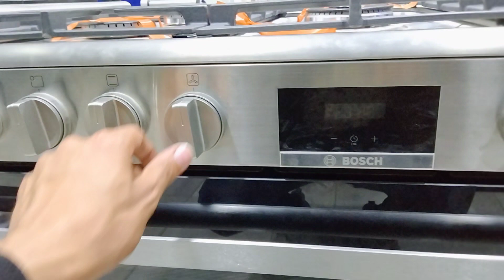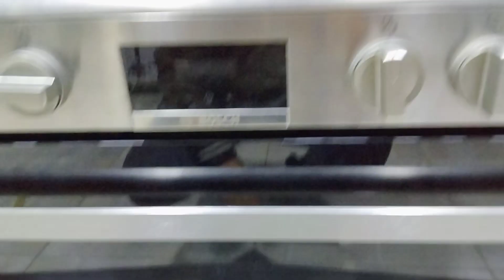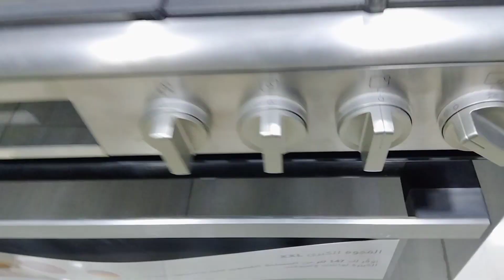أيهما أفضل بوتاجاز بيكو بروفيشنال ولا بوتاجاز بوش الجديد . تعالو نشوف الافضل بينهم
مزود بنظام الأمان الكامل حيث انه في حاله انطفاء الشعلة يفصل الغاز
جسم البوتاجاز من الاستيل المطفي الغير قابل للصدأ
حامل الأواني من الاستيل الغير قابل للكسر
يوجد به مروحه لتوزيع الحرارة داخل الفرن لضمان التسوية الجيدة
يوجد به مؤقت زمنى للتنبيه في حالة اكتمال الطهى
له مفتاح للشواية واخر للفرن ومن الممكن تشغيلهم في نفس الوقت
به العديد من برامج الطهى المختلفة
مقبض الفرن مصنوع من الاستيل المطفي
يوجد به عازل جيد للحرارة لعدم توصيل الحرارة الى المفاتيح اثناء تشغيل الفرن

فرن واسع
من مميزات بوتاجاز بيكو أنه يتميز بفرن رئيسى واسع  ليستطيع المستخدم استخدامه فى طبخ وشو مختلف الأطعمة براحة  ، فهو يعمل بكفاءة عالية وسهولة فى تشغليه وتوفير للوقت والجهد بسبب أن المساحة الكبيرة تساعد فى وضع أكثر من صينية أو أحجام كبيرة للوجبات مثل ديك رومى كبير .
تصميم رائع وعصرى
يتميز بوتاجاز بيكو بتصميمه الرائع فلا يوجد به اى حواف حادة ولا مسامير سواء فى فرنه أو فى الأبواب مما يجعل  تنظيفه سهل وسلسل وبمنتهى الأمان فلا يتسبب فى جرح يد المستخدم أثناء التنظيف  بخلافه تمتعه بلون اينوكس رائع وشاشة ديجيتال وواجهة من الاستانلس استيل فهو يضفي لمسة جمالية للمطبخ.
حوامل أواني زهر
من مميزات بوتاجاز بيكو أنه مزود بحامل أوانى حديد زهر متينة جدا لكى تجعل الأوانى بأعلى قدر من الثبات على البوتجاز ، بخلاف أن تصميمها الرائع يضيف لمسة جمالية فى مطبخك .
الاشعال الذاتي
يتميز بوتاجاز بيكو بوجود خاصية الأشعال الذاتي وهناك اشعال ذاتي فى مكانين زرار منفصل في يسار لوحة  البوتجاز الاستانلس واشعال ذاتى مدمج  بزراير البوتجاز ذات نفسها، وبمجرد لفه زر الفرن أو البوتجاز يعمل فورا
مستشعر أمان
من مميزات بوتاجاز بيكو انه مزود بمستشعر أمان لضمان الأمان الكامل عند استخدام البوتاجاز فلا يكون هناك خوف أو قلق أثناء استخدامه أو أن يحدث تسرب للغاز .
فتحات تبريد
يتميز بوتاجاز بيكو بوجود فتحتين تبريد دابل 20 سم مما يعنى أنها تقدم تبريد رائع وتساعد على التبريد أكثر من أنواع البوتجازات الأخرى  التى تكون فتحات  التبريد فيها 15 سم
مروحة وإضاءه للفرن
من مميزات بوتاجاز بيكو انه مزود بمروحة  هرمية تقوم بتوزيع أفضل للطعام ليحصل المستخدم على تسوية متساوية  لكل الاطعمة  ونفس درجة اللون الخارجى.كما يوجد لمبه بإضاءه جيدة للفرن لمتابعة تسوية  الطعام دون فتح الفرن
أرفف الفرن من الاستانلس
من مميزات بوتاجاز بيكو وجود وجود أرفف من الاستانلس فى خمس مستويات ووجود الأرف تمنع  تآكل الجسم الداخلى للبوتجاز وبالتالى تمنع تسرب الحرارة وأى مشاكل مستقبلية قد تحدث بخلاف أنها تسهل تحريك الأرفف ورؤية الطعام ومتابعته.
زر خاص للمبه والجريل
يتميز بوتاجاز بيكو بوجود زر خاص واحد يتحكم فى  لمبه الفرن والجريل فى نفس الوقت.
نظام زجاج بلت ان
من مميزات بوتاجاز بيكو أنه مزود بنظام زجاج خارجى بلت إن سهل اتنظيف جدًا ويحافظ على الحرارة ولا يؤدى الى تسريب الحرارة
شاشة ديجيتال
يتميز بوتاجاز بيكو بأنه مزود بشاشة ديجيتال مكونة من أربع أزرار الأول خاص بقفل الأمان لمنع الأطفال العبث بالبوتجاز والحفاظ عليهم  والزر الثاني لضبط الساعة والزر الثالث خاص بنغمة صوت البوتجاز وتعليتها وتخفيضها والزرار الرابع للتايمر لضبطه عند وضع الطعام حتى تمام التسوية.
صديق للبيئة
يتميز بوتاجاز بيكو بكونه حاصل على براءة اختراع فهو صديق للبيئة بشهادة معتمدة من مؤسسة جرين براند الدولية.
ضمان كبير
يتميز بوتاجاز بيكو بوجود ضمان كبير يمتد لـ 5 سنوات مما يعنى مصداقية وثقة أكبر فى منتجات بيكو